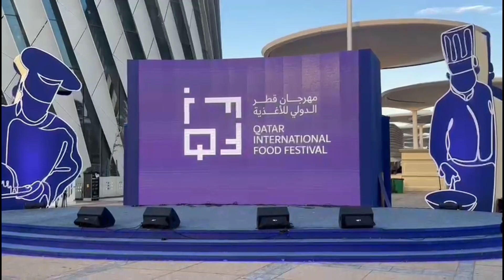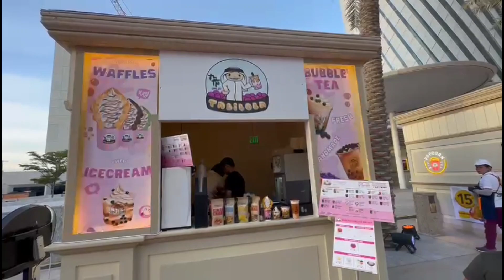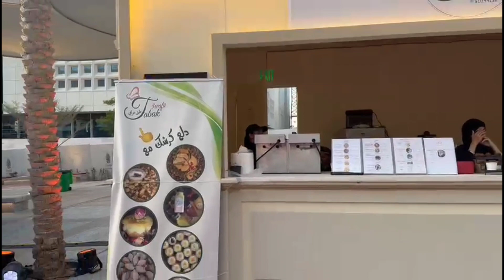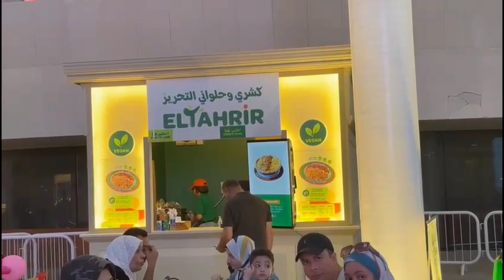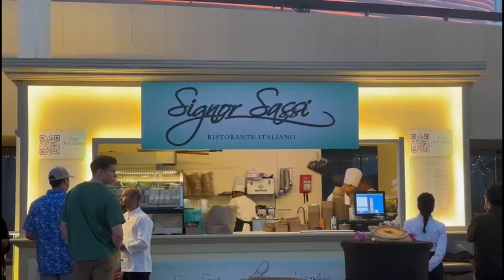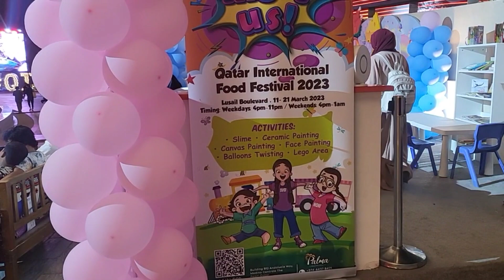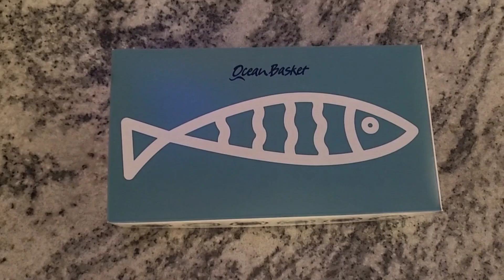International Food Festival in Qatar/Sapida poogalama😊/22 March 2023/